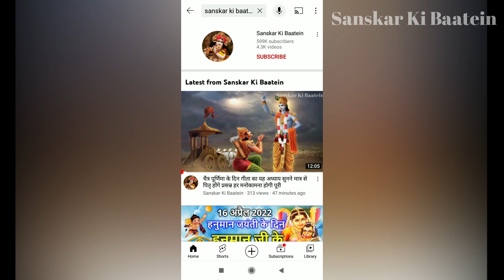बृहस्पतिवार व्रत कथा | Guruvar Vrat Katha | Brihaspativar Vrat Katha | Brihaspati Vrat Katha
बृहस्पतिवा व्रत कथा | Guruvar Vrat Katha | Brihaspativar Vrat Katha | Brihaspati Vrat Katha